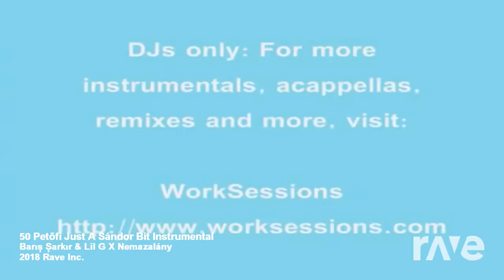LiL G Petőfi Sándor remix